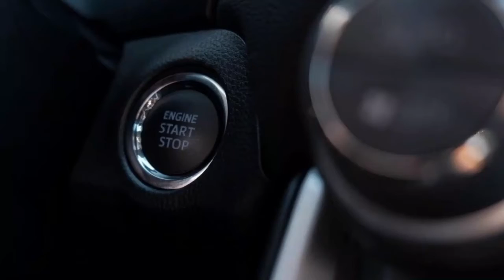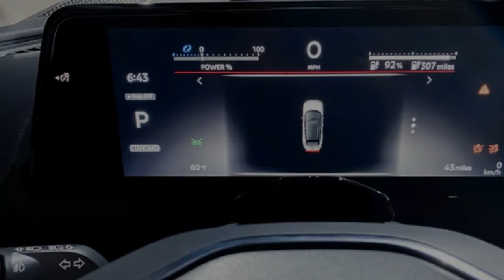🌕 Watch Now !!! Nissan Ariya single-seater a conceptual vision of Nissan's future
Nissan Ariya single-seater a conceptual vision of Nissan's future

Nissan has enormous close term designs as of late spread out in the Ambition 2030 drive that focus on innovation, manageability, and fervor over worldwide volume. The automaker has its new Ariya EV in transit one year from now, bearing a new powertrain and another nissan ariya single seater,nissan ariya single seater concept,nissan ariya review,nissan ariya test drive,nissan ariya interior,nissan ariya vs tesla model y,nissan ariya price,nissan ariya 2023,nissan ariya release date,nissan ariya commercial,nissan ariya aurora green,nissan ariya ad,nissan ariya acceleration,nissan ariya autotrader,nissan ariya australia,nissan ariya autopilot,nissan ariya awd,nissan ariya available in us,nissan ariya black plan language. It's additionally going to enter its fourth season in the Formula E World Championship hustling series, taking over from sister-brand Renault so the last option could zero in on Formula 1. Nissan SVP of worldwide plan Alfonso Albaisa and his group put all that into a blender, and out sprang the Ariya single-seater idea, which puts the coming hybrid's powertrain into a carbon-fiber-substantial dashing frame.

The idea's distinct V-Motion grille is the most clear association with the street going CUV, yet there's similarity all through, as though the planners chose to give the Ariya its Boss Fight Final Form. The organization talks like there is more here than simply a delivering introduced at the Nissan Futures occasion in Yokohama, Japan. The public statement referenced this computerized practice turning into "a testbed for future innovative advancement" that "can assist with carrying energy from street to follow."